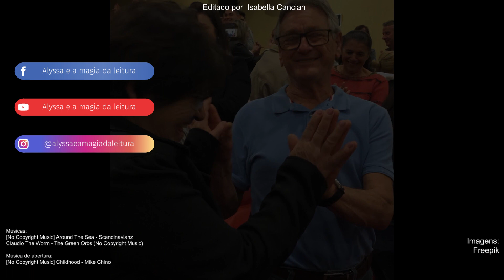Letra Viva - Editora Adonis (O que tem pra hoje com Alyssa Tomiyama)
9ª edição do livro Letra Viva , fui uma das 128 crianças selecionadas, agora sou uma escritora mirim.

Li para todos o meu texto. ❤️
Ajudei no palco, foi demais!

O evento ocorreu no Unisal - Americana